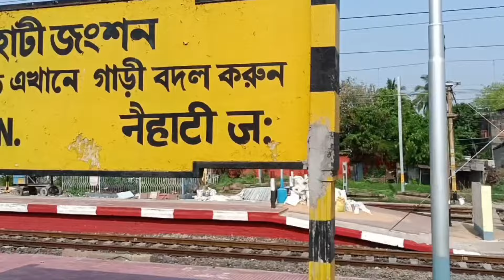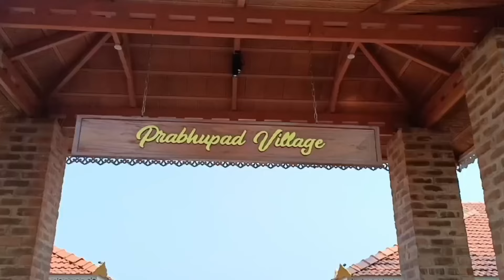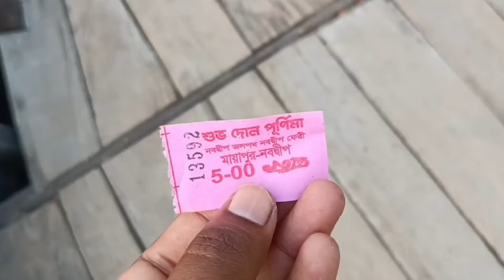Mayapur Tour By Train || Mayapur New Temple Opening || Mayapur Travel Guide || travelwithbivas 🙏🤷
এই ভিডিওটির মাধ্যমে আপনারা দেখতে পাবেন মায়াপুর আপনারা কিভাবে যাবেন ,কোন কোন ভবন বা কুঠিরের কি ভাড়া ,কোথায় খাবেন ও সর্বশেষ নতুন মন্দির পরিদর্শন করার প্রক্রিয়া,এই সবই আপনারা এই ভিডিওটির মধ্যে পাবেন

Through this video you will see how you can go to Mayapur, what is the price of any building or hut, where to eat and the process of visiting the latest temple, all this you will get in this video.